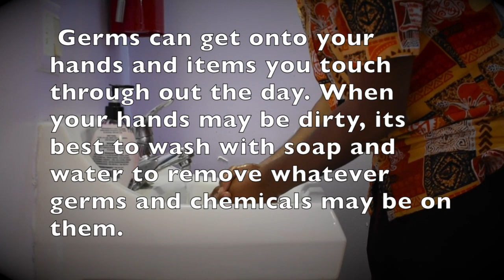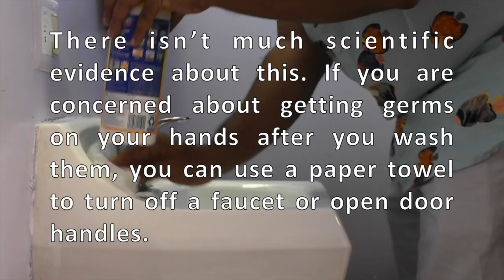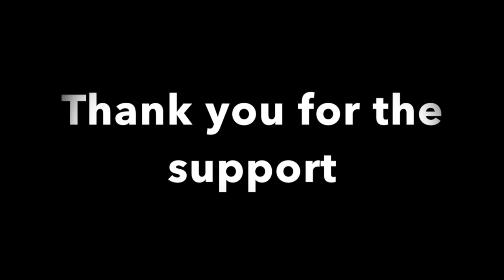Handwashing Video Marshall Islands English